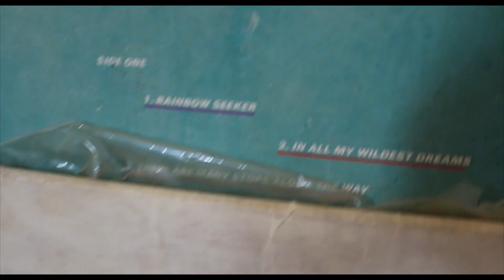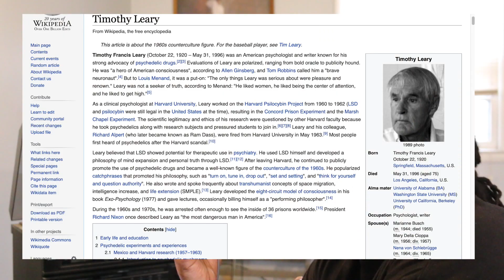"C*caine Music" - PAPA'S CRATES w/ MARCH FORTH | Giorgio Moroder - "Too Hot to Handle" Reaction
March Forth reviews random vinyl records from his fathers eclectic collection, and discusses them with Papa.

This is the first episode where March Forth reviews the song "Too Hot to Handle" from Giorgio Moroder's album From Here to Eternity. Papa gives his take on the disco era and "partying".